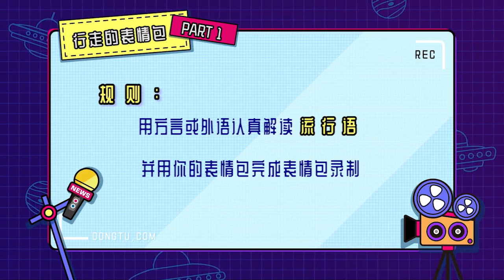【肖宇梁Xiaoyuliang】Get some gifs from Xiao Yuliang肖宇梁表情包#Rainco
Source:"动图宇宙" at Weibo
Upload time: Jan 12, 2020